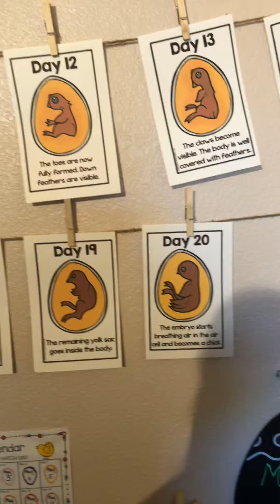Day 20 check in